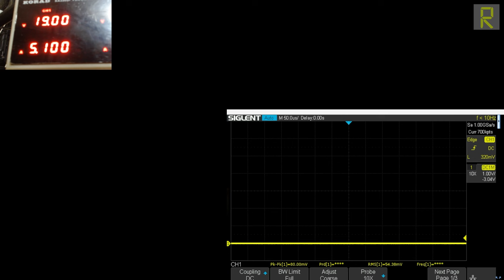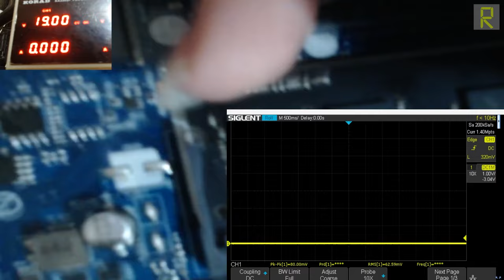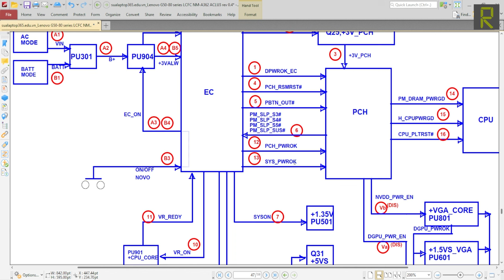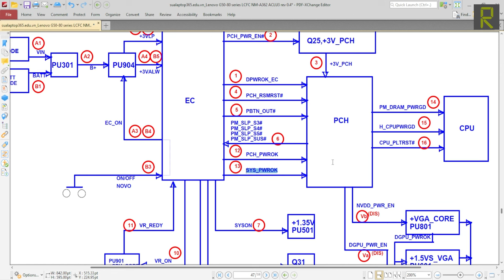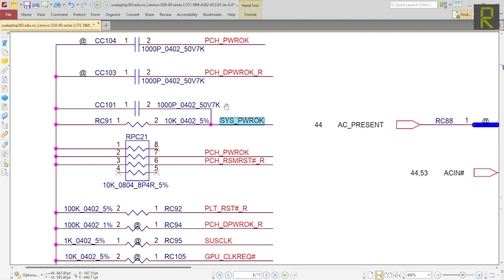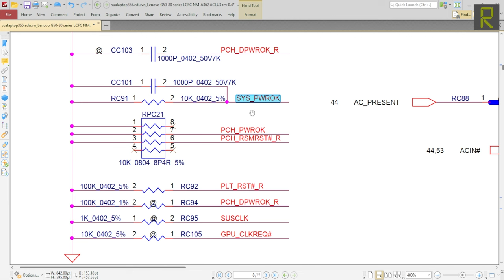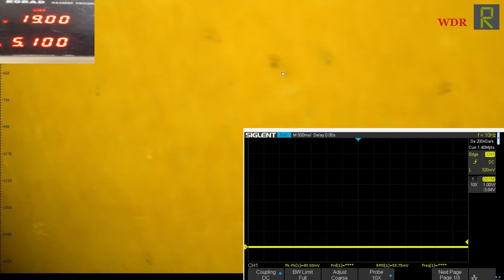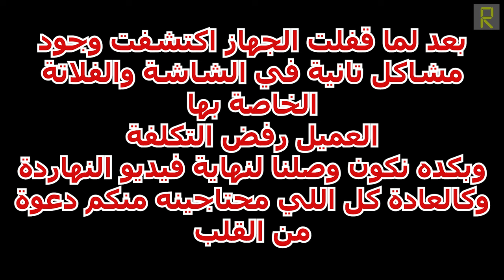اصلاح مذربورد لابتوب لينوفو G50-80 | من اغرب الاعطال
إصلاح اللوحة الأم للابتوب LENOVO G50-80
الترميز الخاص بهذه اللوحة الأم هو ACLU3/ACLU4 UMA NM-A362 REV 1.0
مشكلة هذا الجهاز عدم العمل بشكل نهائي
من خلال الفحص الأولي البسيط تبين أن شخص ما أثناء محاولة إستبدال مأخذ الشحن تسبب بأضرار على شريحة ال IO
وبالتالي قمنا بإستبدالها وبرمجتها مع إستبدال مأخذ الشحن بآخر جديد وكذلك إستبدال اي سي الشبكة لأنه كان يسبب دائرة قصر على أحد مسارات دائرة ال 3 فولت
بعدها عاد الجهاز للعمل ولكن بدأت معنا مشكلة أخرى وهي عمل الجهاز دون عرض بيانات على الشاشة ! ومن هنا بدأت رحلةإصلاح اخرى
قبل البدء بعملية الإصلاح تم إرفاق صور توضيحية (تشريحية) لجميع الدوائر وقيم الفولت و الممانعات الخاصة بها لتسهيل عملية الإصلاح .
بدأنا عملية الإصلاح بقياس جميع الدوائر ليتبين لنا سلامتها كلها !
إنتقلنا بعدها لقياس جميع الإشارات المهمة على شريحة البايوس وكذلك كانت موجودة وسليمة !
هنا تم الإنتقال إلى المخطط العام للوحة الأم وتحديداً مراحل عمل اللوحة ومنطقيا قمنا بالبدء من مرحلة ما بعد ظهور جهد المعالج لأنه ظاهر فعلياً كما هو واضح في عملية القياس حرصاً على عدم ضياع الوقت
بدأنا مع إشارة ال POWER_GOOD والمسماة في هذا المخطط VR_REDY ومن خلال عملية قياسها على الطرف 70 من أطراف شريحة ال IO  تبين وجودها وسلامتها
بعدها إنتقلنا للمرحلة التي تليها وهي التأكد من سلامة إشارة ال PCH_PWROK فكانت سليمة أيضا !
لننتقل بعدها لقياس إشارة ال SYS_PWROK على الطرف رقم 30 من أطراف شريحة ال IO ليتبين لدينا عدم وجودها ووجب علينا تتبعها ومحاولة إيجاد سبب عدم ظهورها !
أثناء تتبع هذا الخلل حصل ما لم يكن في الحسبان ! كما ستشاهدون في خطوات إصلاح هذه اللوحة , ننتظر أرائكم وتعليقاتكم وتحليلاتكم حول هذا العطل الغريب وما هو التفسير العلمي لما حدث من وجهة نظركم

شاهد ايضا